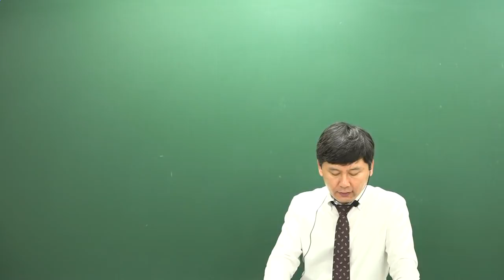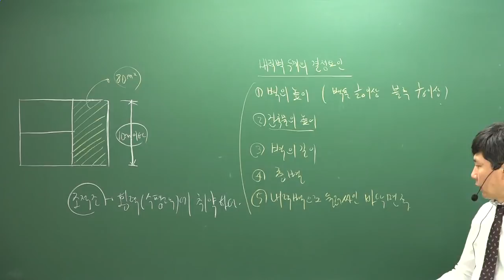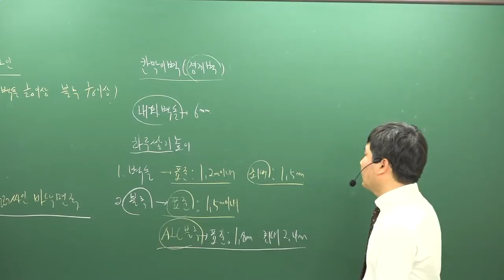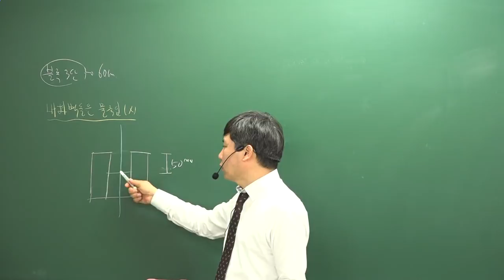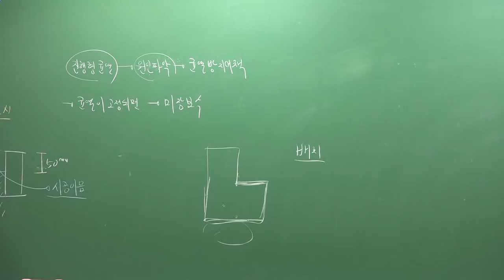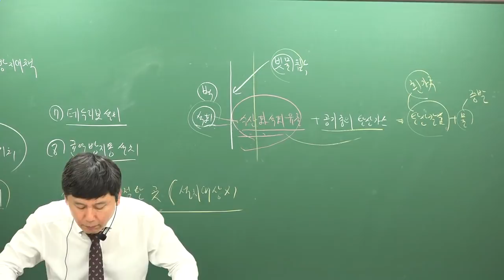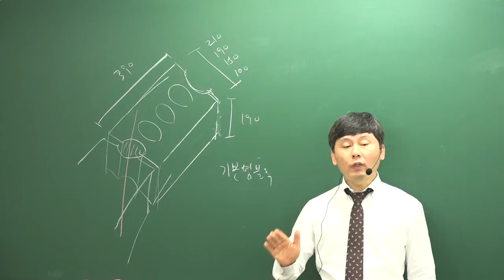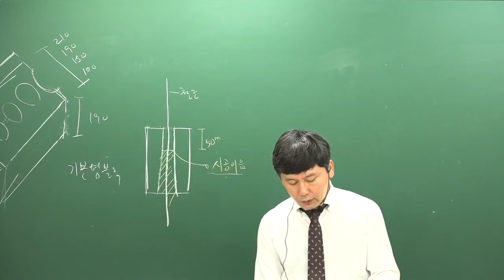[주전무] 2019년 주택관리사 시설개론 기본이론과정 12-14